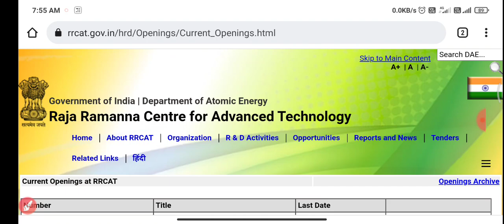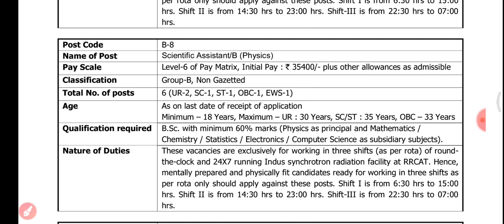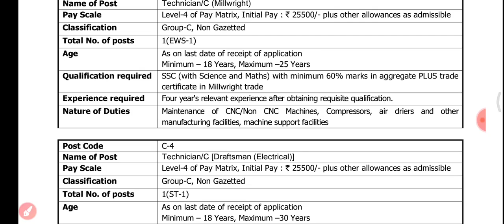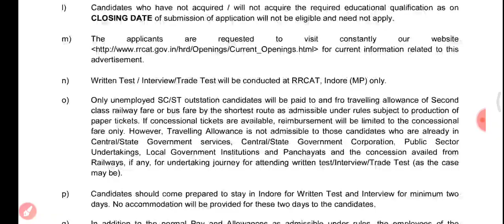RRCAT Recruitment Out||Diploma & Iti||For All Branches||All Over India Can Apply